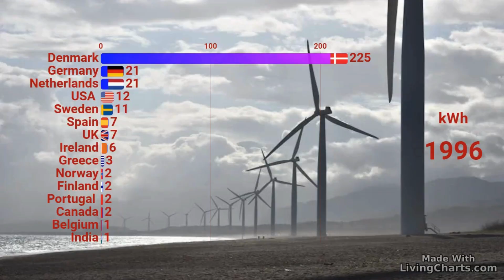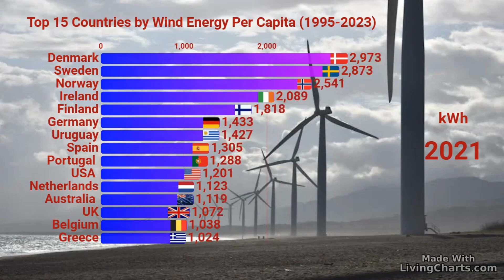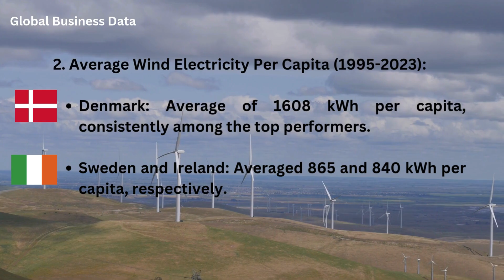Top 15 Countries By Wind Energy Capacity Per Captia (1995-2023)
Global Business Data

Key Insights 📈:
1. Growth from 1995 to 2023

Denmark: Gained the most, with an impressive increase of 3059 kWh per capita.
Sweden: Significant growth of 3261 kWh per capita.
Ireland: Achieved an increase of 2217 kWh per capita.

2. Average Wind Electricity Per Capita (1995–2023)

Denmark: Maintained a leading average of 1608 kWh per capita.
Sweden: Averaged 865kWh per capita.
Ireland: Averaged 840 kWh per capita.

Population Data (2023) 👥:
Denmark: ~5.9 million
Sweden: ~10.5 million
Ireland: ~5.1 million

Which country do you think will lead the wind power revolution in the future?

, The Leading Countries By Installed Wind Turbine Capacity (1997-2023).
, The Leading Countries By Installed Photovoltaic (PV) Power (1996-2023)